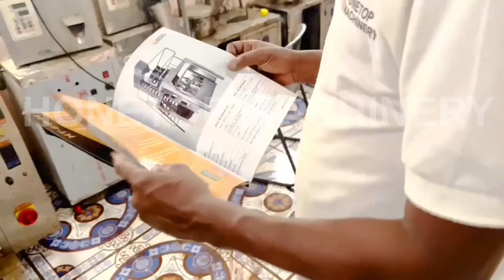HONETOP's agents are coming with confidence! Welcome to join HONETOP!